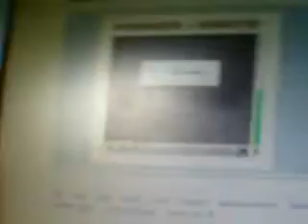draw pom-pom kitty .rabbit and yorkie webkinz part.1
si
lorena.buta